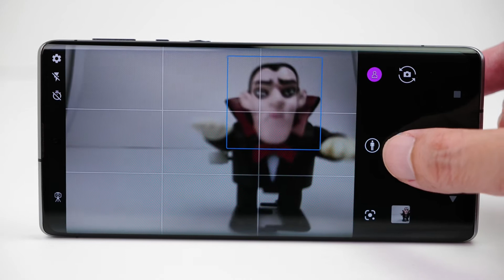AQUOS R7レビュー - 比較用にAQUOS R6でも連写をしてみる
【関連記事はこちら】AQUOS R7レビュー - 完成度がアップした、実用的な1インチスマホカメラを搭載！

AQUOS R7との比較用にAQUOS R6でも連写を行ってみました。こちらでは連打に追いついておらず、しかも実はピントはこの間、一度も合っていませんでした